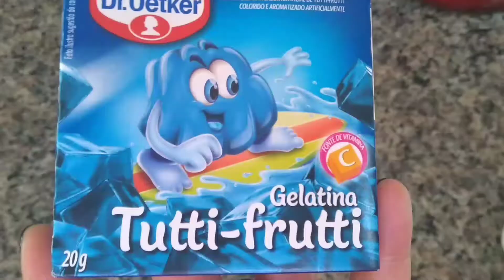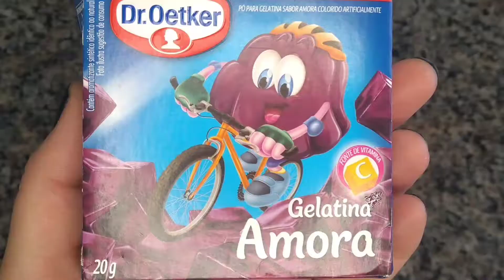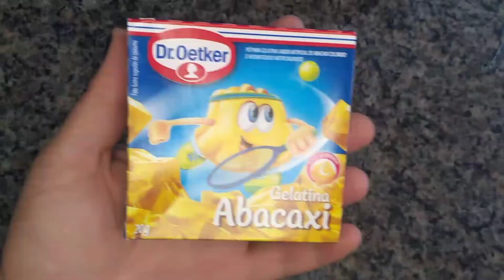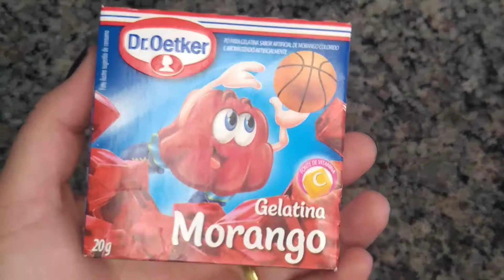🔴 BALA DE GOMA FEITA COM GELATINA SUPER FÁCIL DE FAZER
Olá amores! Hoje a receita é bem especial!! Com gosto de infância. Bala de goma feita com gelatina, super fácil de fazer! Então não perca nenhum detalhe do vídeo!

INGREDIENTES:

Gelatina de sabores
1 sache de gelatina incolor para cada sabor de gelatina
200 ml de agua quente
400 gramas de açúcar

👀MUITO IMPORTANTE➡️✔Comente➡️
👍Para Que o YouTube saiba que você quer receber os meus vídeos
E se tiver alguma sugestão de vídeo é  só deixar nos comentários!!